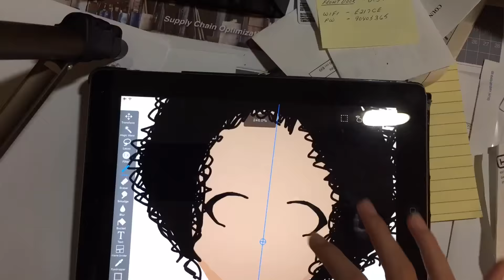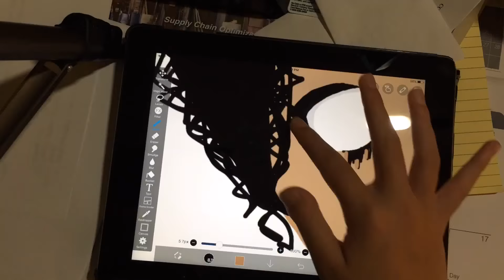speed draw on Ibis paint|SydPage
also vote on which option you want for my new logo in the last video